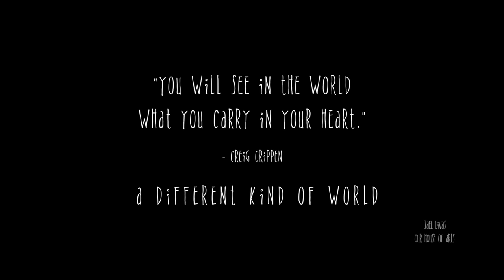I Love the Weirdos | A Different Kind of World | motivational video | Our House of Arts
Editor: Jael Livas